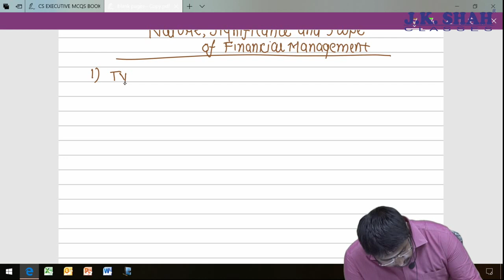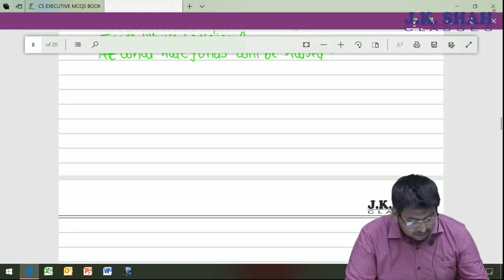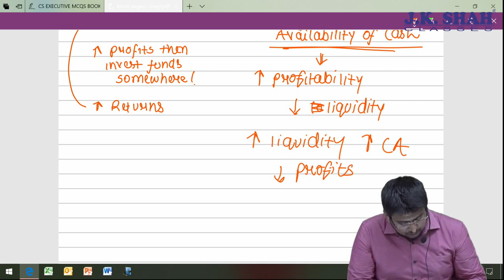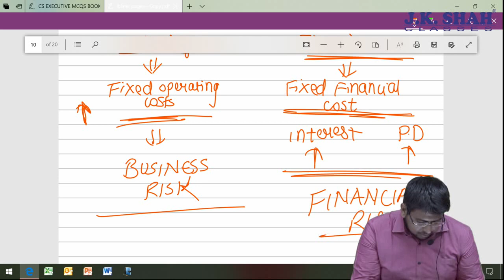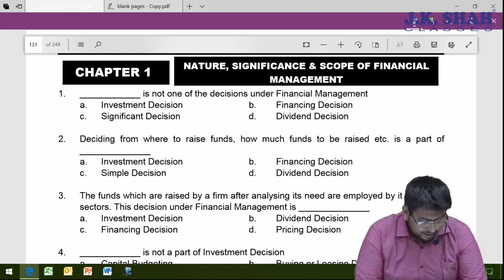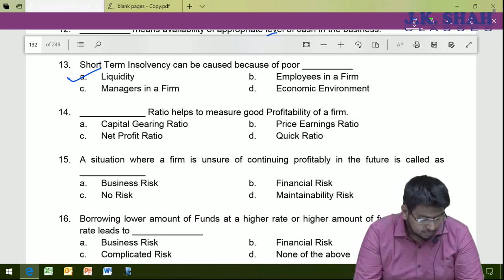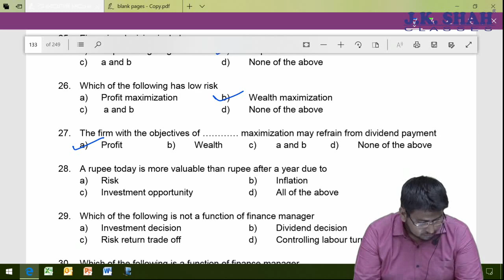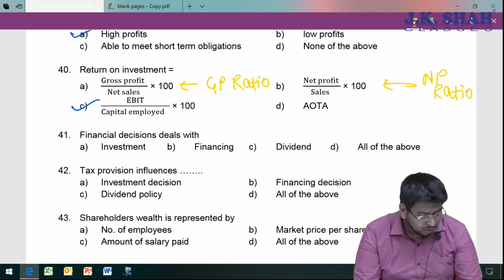CS Executive, FM MCQs Lectures - Nature, Significance & Scope Of Financial Management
Before watching this video, students are requested to study the entire chapter properly for better understanding of MCQs

and